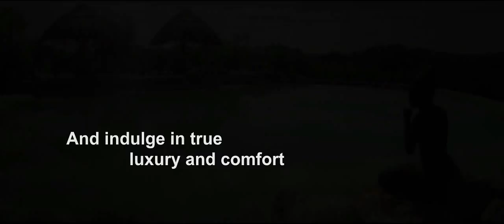Intimate Zimbabwe Safari with Jenman Safaris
Explore the beauty of Zimbabwe, the Zimbabwe ruins, the people, the culture and the wildlife with Jenman African Safaris on the 15-day intimate Zimbabwe Lodge safari. Enjoy this video and see what Zimbabwe is really all about.